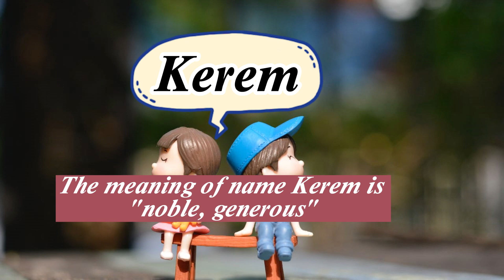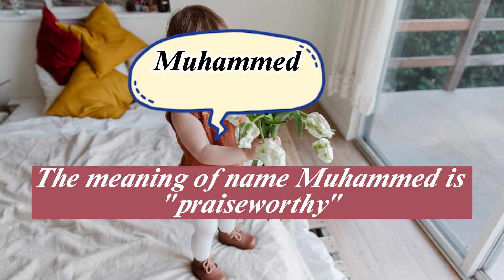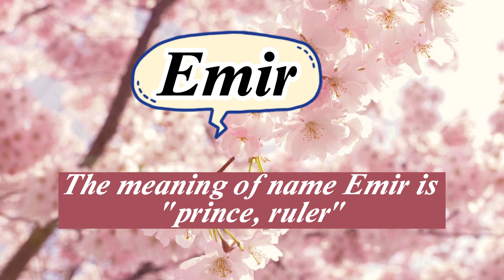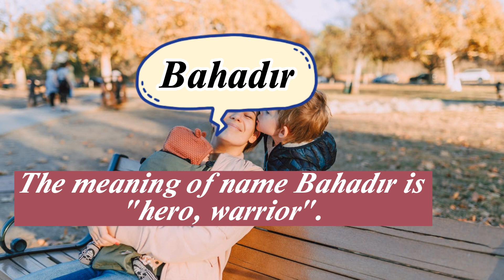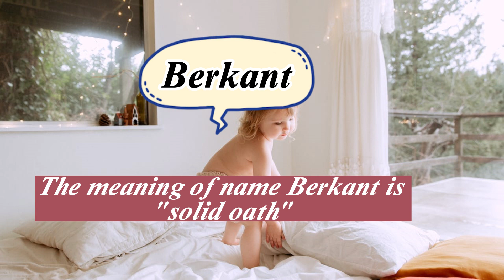Top Turkish Baby Boy Names | Top Turkey Baby Boy Names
Welcome to my Easy online school youtube channel. Please watch this video till the end to know Top Turkish Baby Boy Names | Top Turkey Baby Boy Names | Turkish boy names